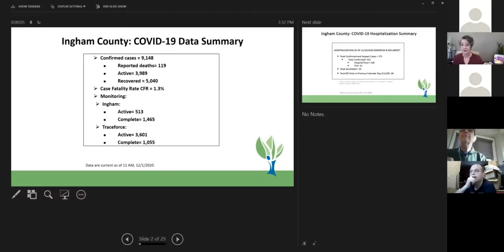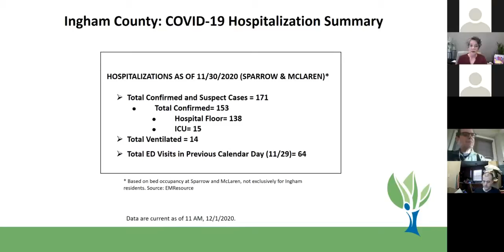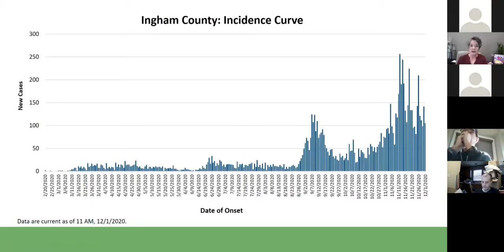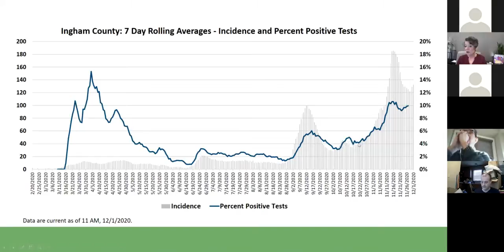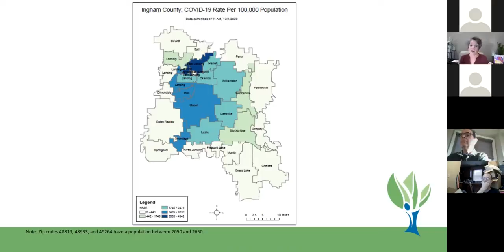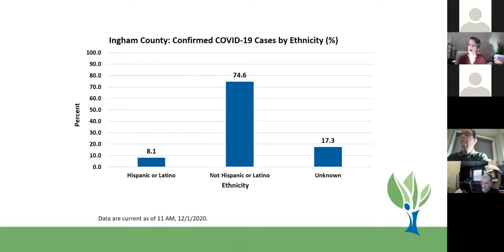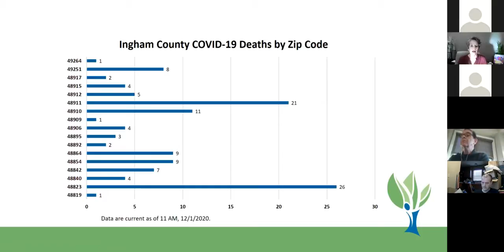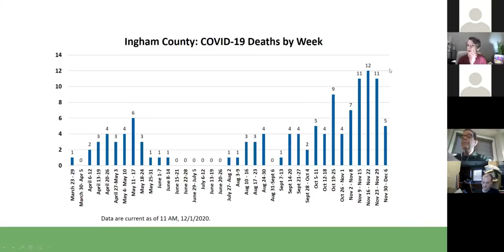Ingham County Health Department Coronavirus Briefing - 12/1/20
The Ingham County Health Department held a COVID-19 briefing today to update all of Ingham County about the status of Coronavirus in the county with Ingham County Health Officer Linda Vail.